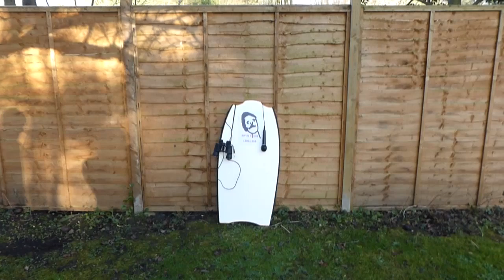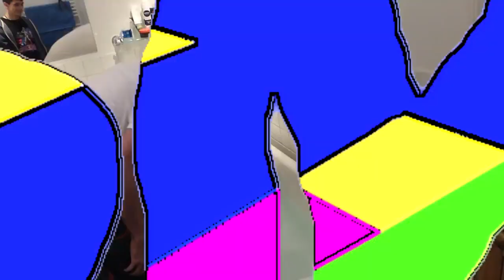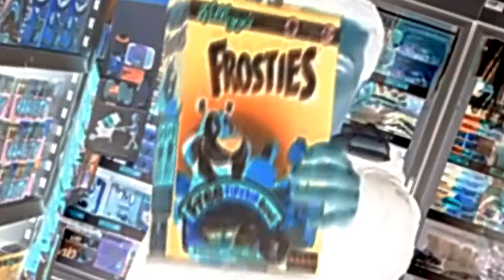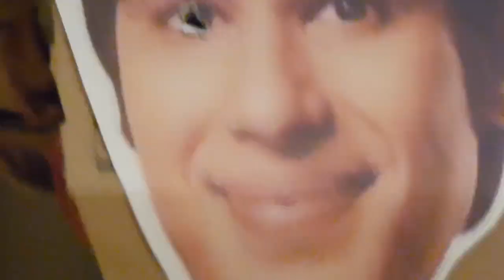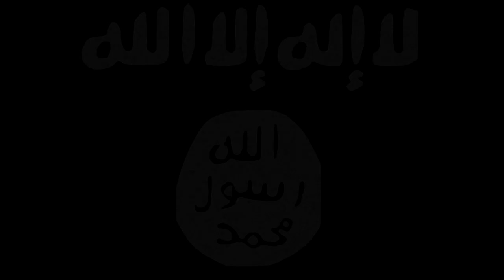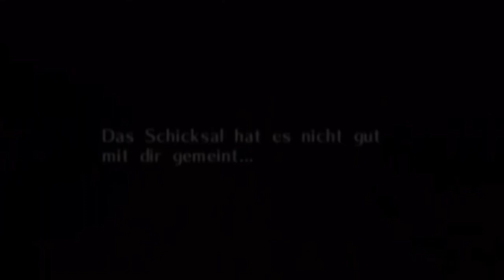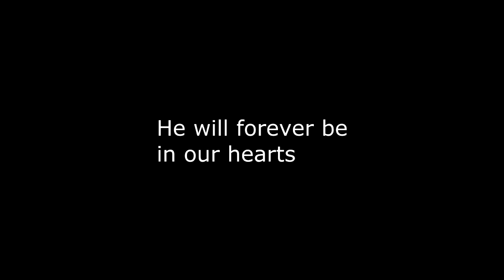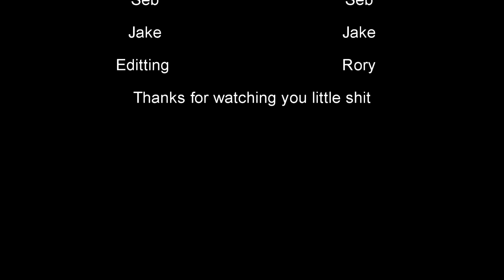IGmen 2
Get the full song "Taylor Swift" and many other songs by the IGmen crew

Pokemon Lavender town theme
Işid'in Müziği - ISIS music
Mario Kart 8 Moo Moo Meadows theme
LIL SHARK ~ Awesome ~ M@d B!tch
Kirby's Adventure - Green Greens
The End Of The World - The Legend of Zelda: Majora's Mask Music Extended
Vanilla - Tomorrow
Johnny and the boys - Taylor Swift